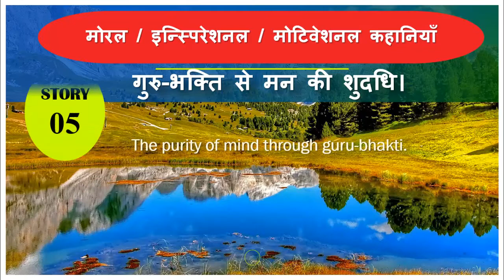मोरल/मोटिवेशनल कहानियाँ, गुरु-भक्तिसे मन की शुदधि, The purity of mind through guru-bhakti Story-NO-5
Presented by: Jayshree k.Rangolia,
Prepared by : Dr.M.V.Vekaria,